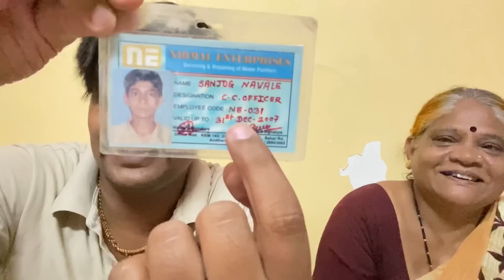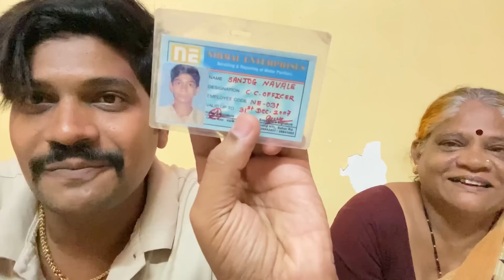Vlog#266😳एवढी मोठी पोस्ट असताना🤔||आई||Strong Sanjog||Asach Paahije||Big Job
☺️नवीन चॅनल मध्ये आपलं स्वागत आहे सबस्क्राईब करायला विसरू नका🙏